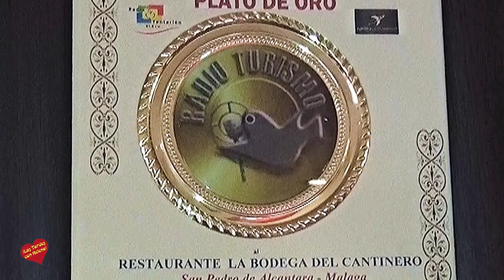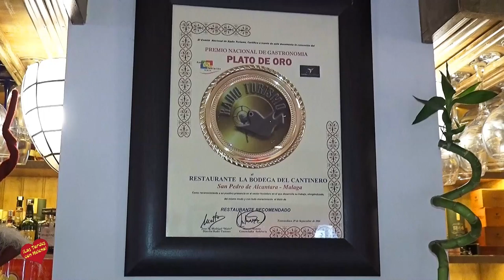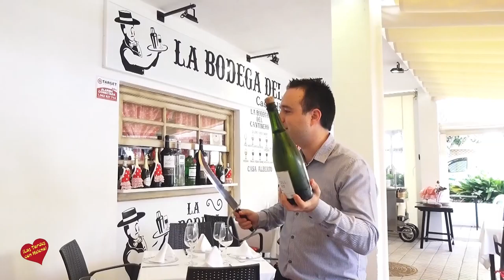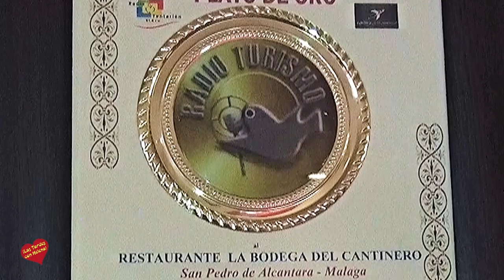La Bodega del Cantinero en San Pedro Alcántara premiada con el Plato de Oro